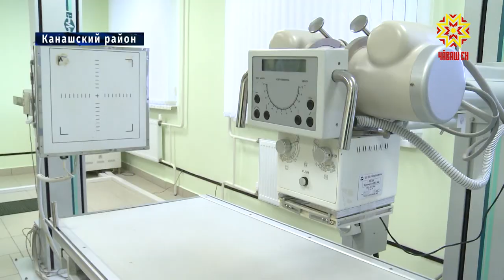Открытие дома культуры в селе Шихазаны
Центр творчества. В селе Шихазаны Канашского района открылся дом культуры. С подробностями Дмитрий Ковалёв.